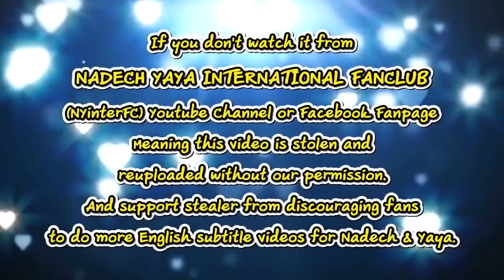[ENG SUB] Nadech Yaya Feel on 4 Characters Yaya Played in Klin Kasalong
This video belongs to:
รายการไนน์เอ็นเตอร์เทน 13 มิ.ย. 62